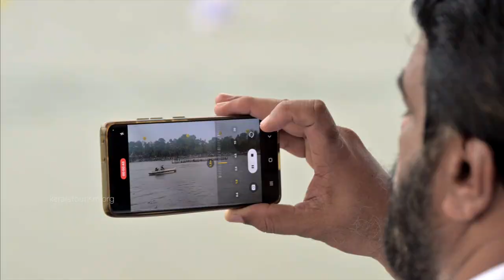Pandanad Boat Race 2022 | Champions Boat League | Kerala Tourism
Smartly overtaking their arch-rivals Mighty Oars in the last ten metres, reigning champions Tropical Titans registered their fifth consecutive win in the ninth round of the Champions Boat League (CBL-2) held at Pandanad, while Raging Rowers finished third at one of the most spirited races in the IPL-style water event.